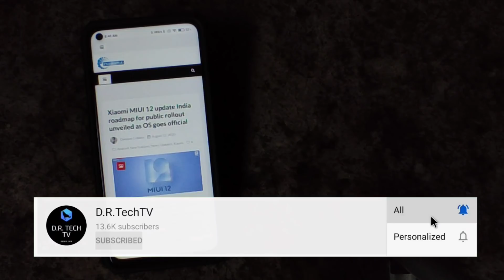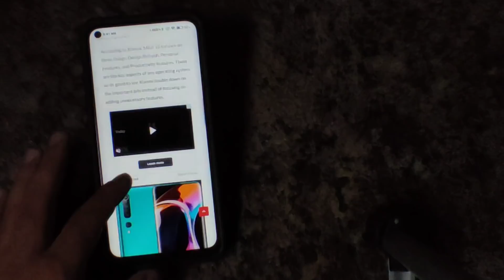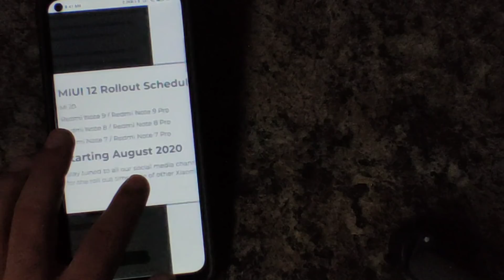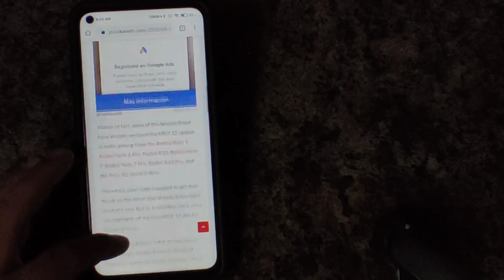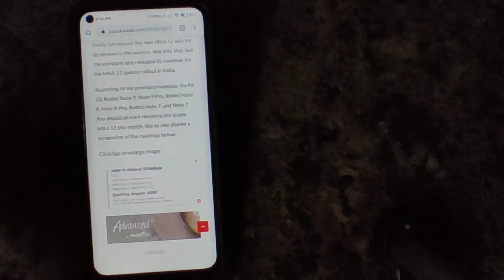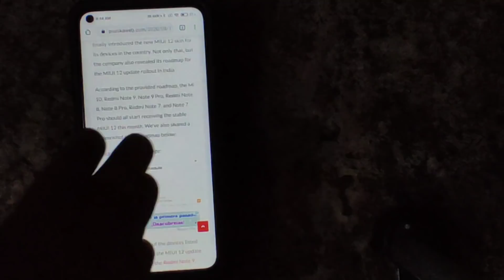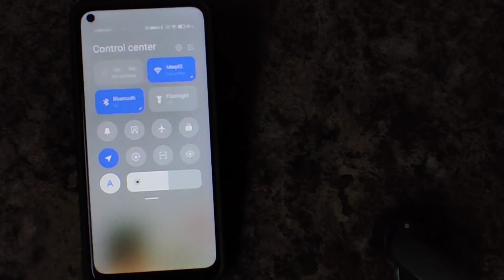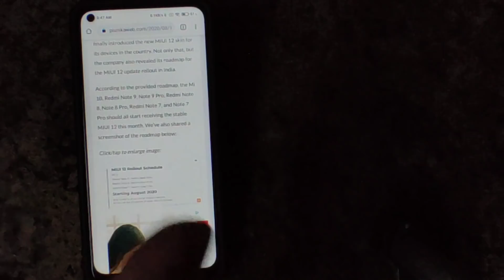SE ADELANTÓ!!! 😱🤨 MIUI 12 REDMI NOTE 8 LLEGARÁ ANTES? NO DEL TODO...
Hoy veremos una nota importante sobre Miui 12 para el mes de agosto!